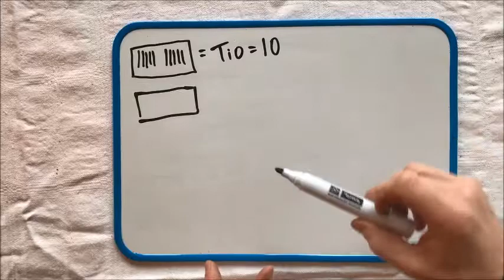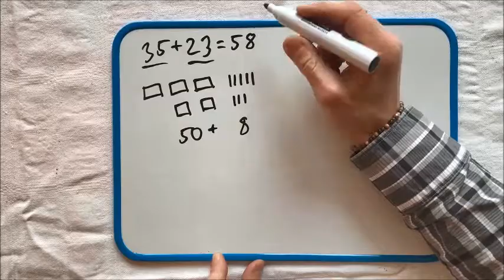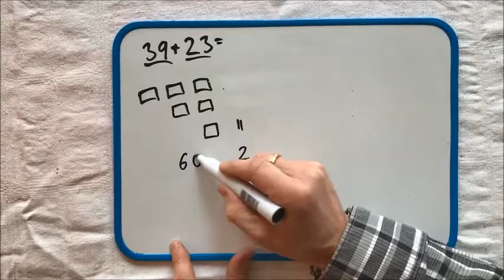Från pinnar till tal, addition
”Från pinnar till tal, addition” - instruktionsfilm kring taluppfattning och räknestrategi i addition. Ingår i arbetsområdet ”Från pinnar till tal” på ”Malmö delar – en didaktisk resurs”, Malmö stads lärplattform.